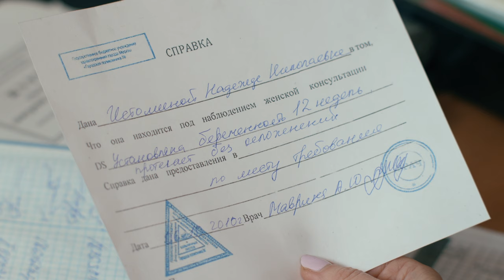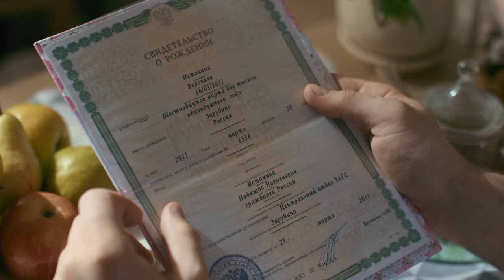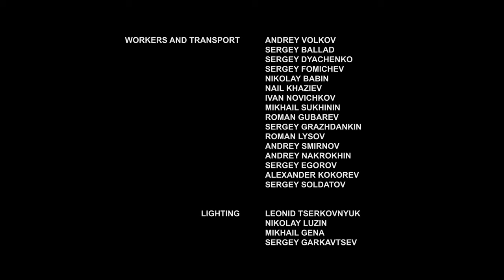▶️ Provincial madonna 3 - 4 episodes - Romance | Movies, Films & Series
Provincial madonna 3 - 4 episodes watch online (romance, melodrama)

💬 ABOUT THE FILM Provincial madonna ⏷
Provincial madonna